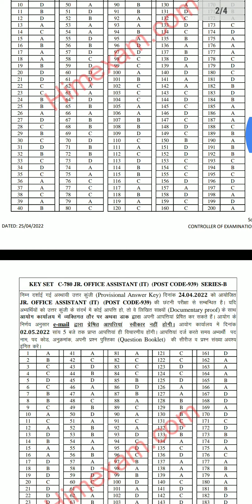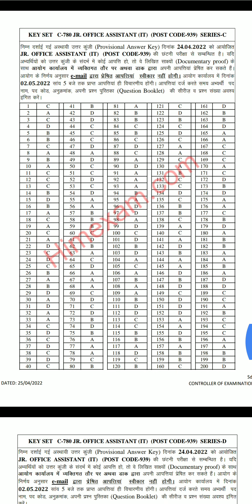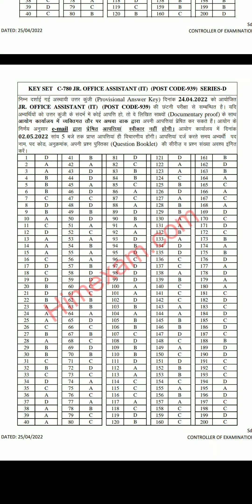JR. Office Assistant IT JOA Exam Official Answer key 2022